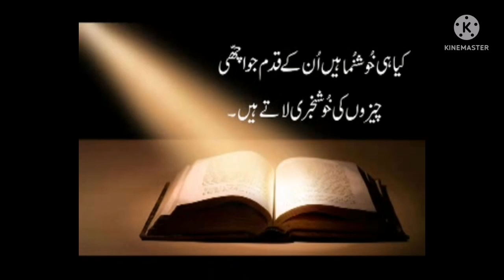Catholic readings and reflection in Urdu 4.6.2022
Jesus teaches to His disciples that   this is the disciple who is bearing witness to these things and we know that this testimony is true.